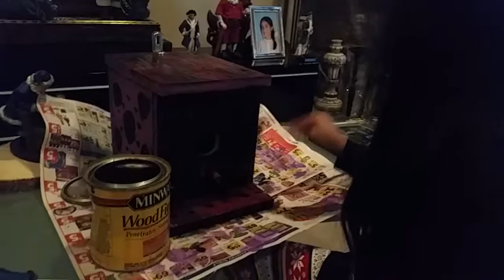Xisselle finishing up the bird house with some sealer.....